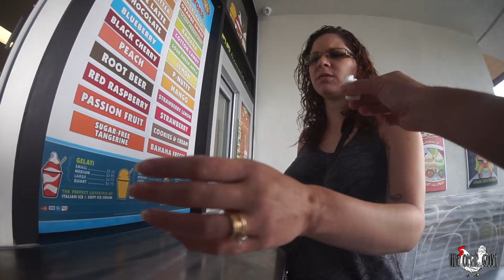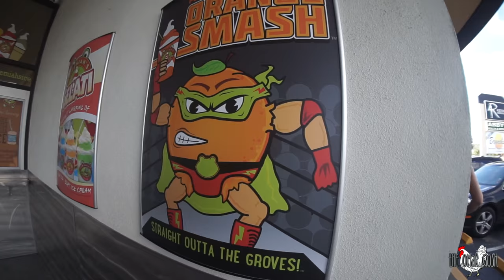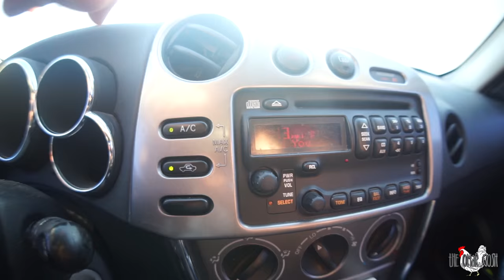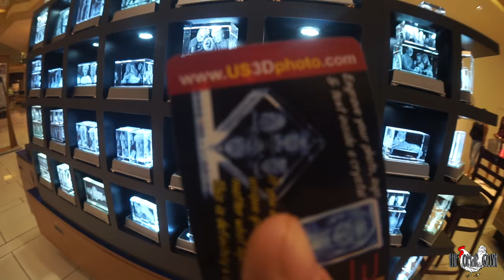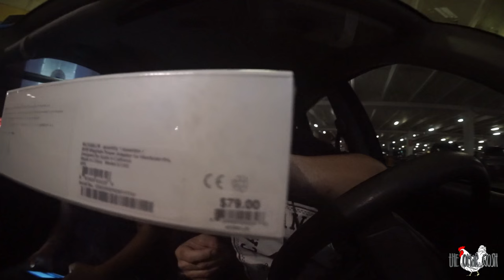Wild Parrots In Florida!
This is a video of my day today! It involves food, love, sillyness and my pet quaker parrots.